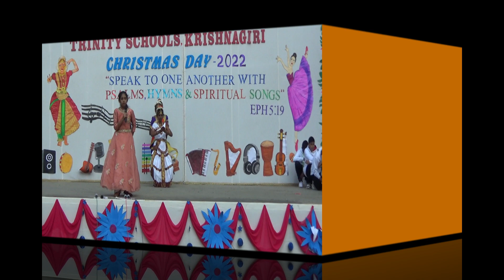TRINITY ACADEMY, KRISHNAGIRI - CHRISTMAS DAY " Praising the Lord " Class VIII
TRINITY ACADEMY, KRISHNAGIRI - CHRISTMAS DAY
" Praising the Lord " Class VIII (Dance)